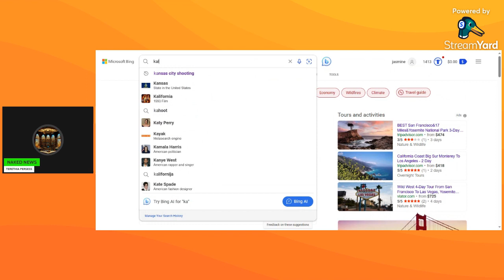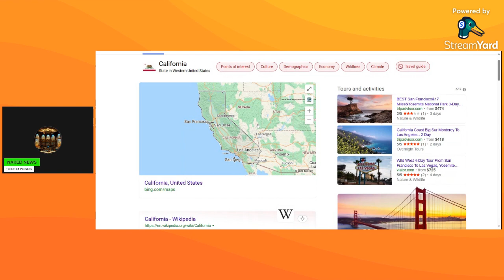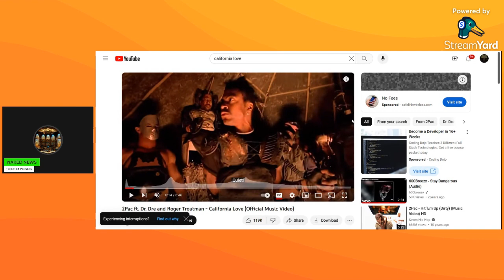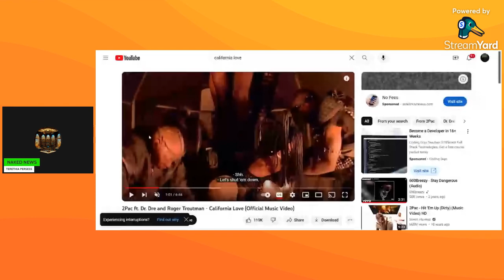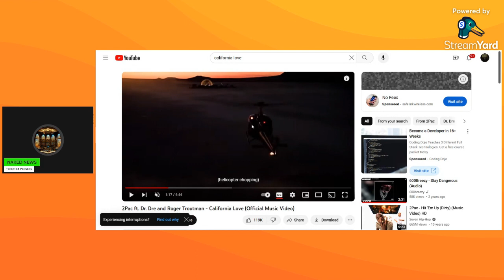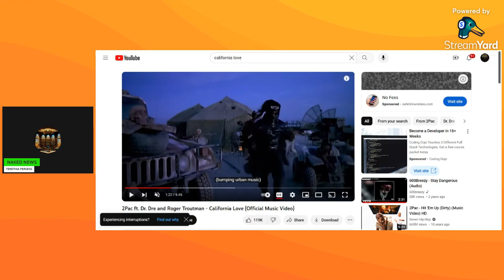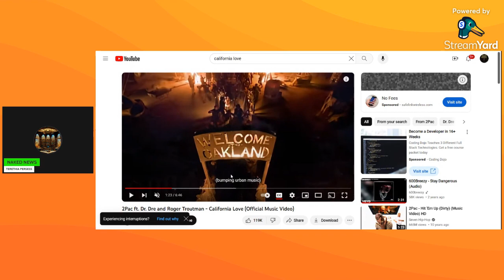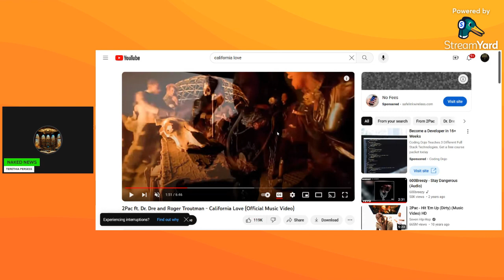CALIFORNIA LOVE DECODED "CITY OF LOST ANGLES" BREAKING THE DOME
EVERYTHING IS ALLEGED
Remember Who You Are
BackUp Page: @terthiapersessii